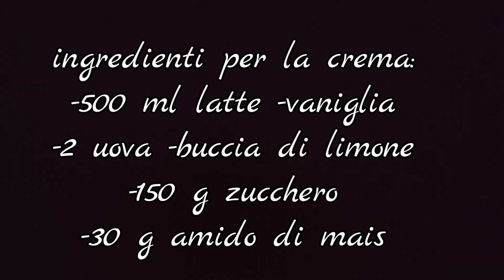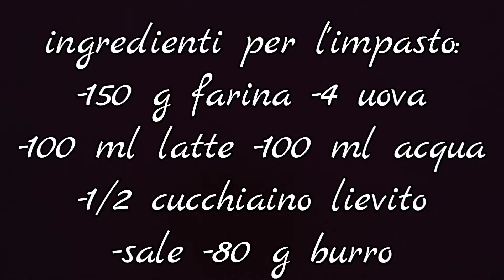karpatka - torta polacca che si scioglie in bocca 😋🔝🤤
Karpatka - la torta polacca che si scioglie in bocca!
Una torta semplice, fatta con un impasto simile alla pasta choux e ripiena di crema.
Se vi piace sperimentare nuove ricette, diverse da quelle che fatte sempre provate questa magnifica torta polacca è straordinaria ☺

Ingredienti:
   *per la base:
-150 g farina
-4 uova
-80 g burro
-100 ml acqua
-100 ml latte
-sale
-1/2 cucchiaino lievito per dolci
   *per la crema:
-2 uova
-500 ml latte
-150 g zucchero
-vaniglia
-buccia di limone
-30 g amido di mais